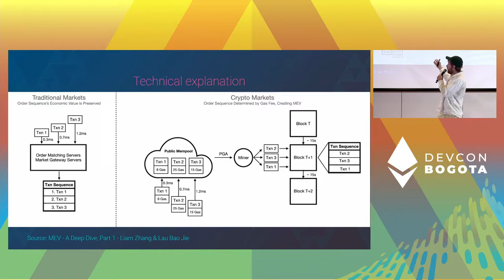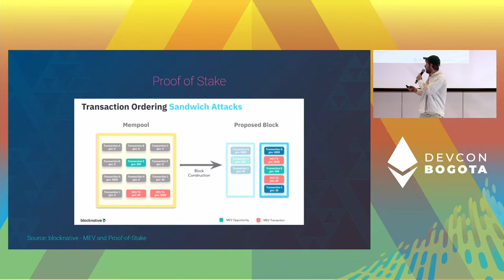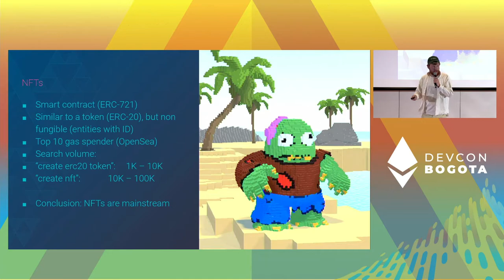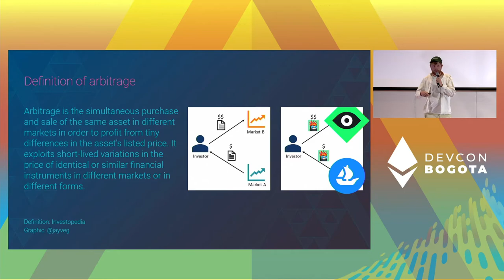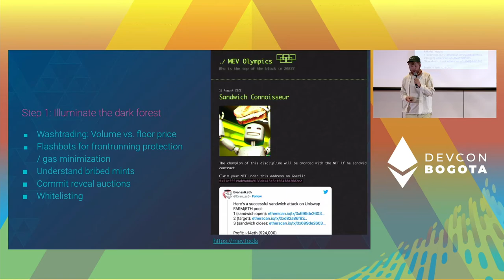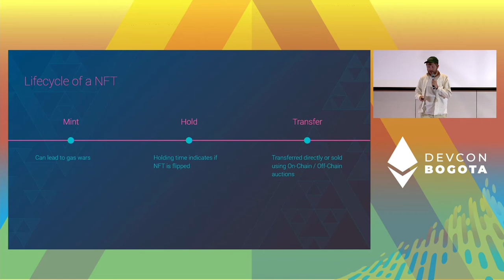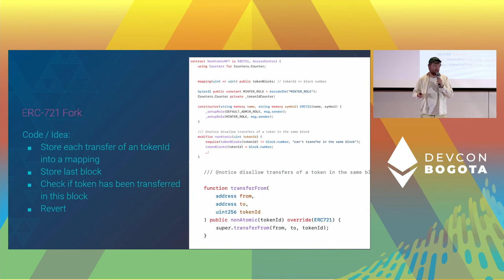MEV NFT: ERC-721 Fork for Blocking Atomic Arbitrage by Franz | Devcon Bogotá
Inspiration
MEV (miner extractable value) is an issue that often times disbenefits the smaller consumers or traders. While traditional MEV research is mostly focussed on sandwich trades, we focus on one specific type of extractable value: MEV NFT!

Let's illuminate the dark forest.

In the talk we present a novel way to analyse and detect NFT arbitrage for more transparency. With that research we design a ERC-721 token that blocks malicious bots and could benefit consumers.

Speaker(s): Franz
Track: Cryptoeconomics